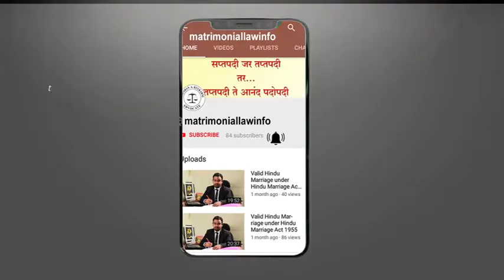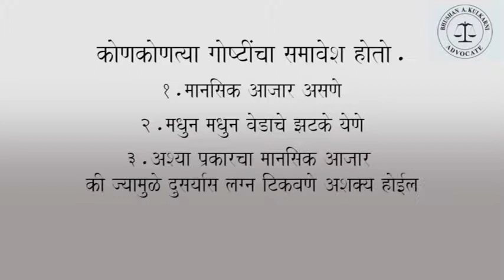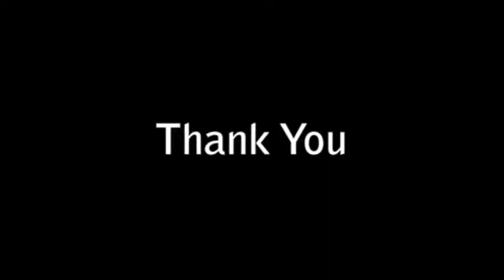Unsoundness of mind in Marathi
Video by Adv. Bhushan Kulkarni -

Mental sanctity is base for any healthy relationship.
But what if one of the spouse is mentally unstable, What if the said problem is occurring before the marriage and it was not told to, if the problem was there even at the time of marriage, if the problem started after the marriage. Get legal answers if similar problem is there.

What is unsoundness of mind?
What is its effect on marriage?
Is it a ground for divorce?
Is it a ground for nullity?
How to evaluate the mental unsoundness?
What to state in the petition?
What inputs to be given to the lawyer?
What is evidence in such cases?

Get answers to these questions and much more.